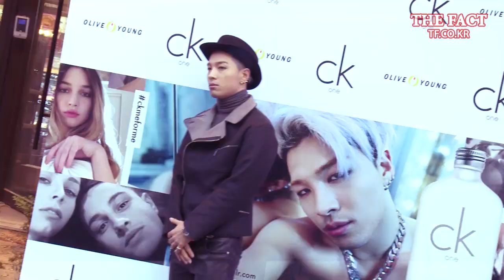[TF영상] 'CK ONE' 빅뱅 태양, 여심 사로잡은 '눈, 코, 입'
[더팩트│이덕인 인턴기자] 향수 브랜드 'CK ONE' 모델 빅뱅 태양의 팬사인회가 28일 오전 서울 마포구 동교동 올리브영 홍대점에서 열렸다.
태양은 지난 7월 캘빈 클라인의 글로벌 유니섹스 향수 브랜드 'CK ONE'의 광고 모델로 발탁돼 주목을 받고 있다. 이날 팬사인회에서 태양은 반가운 얼굴로 팬들을 위해 성심성의껏 사인 전달과 포토타임을 진행했다.